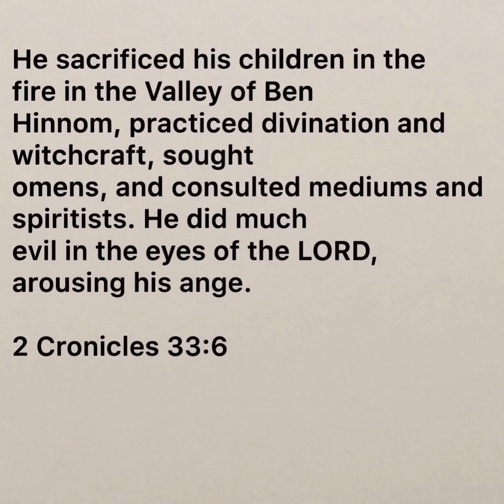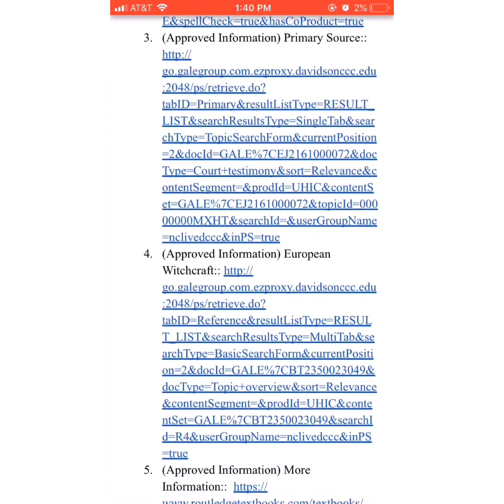The European Witch Trials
totallynotajoke this was for class

*inhales dramatically*  next video will be up on Friday hopefully🅱️👌😤💖💖